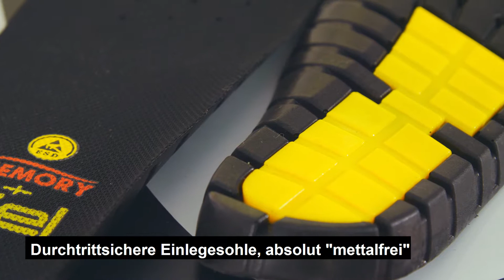U-POWER ACADEMY: RED UP LINIE SICHERHEITSSCHUHE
Willkommen in dieser neuen Academy-Episode, der Rubrik über die neusten Neuheiten der U-Power Sicherheits- und Berufsbekleidung. Wir sprechen heute über Sicherheitsschuhe, besonders Red Up.

High Rebound aus Elastopan von BASF ist eine innovative Technologie, die Ihnen eine Energierückgewinnung von sehr als 40% auf die fläsche des Füßes sowohl während der Auftrittsphase als auch während der Abdruckphase garantiert.
Leicht und extrem flexibel, reduziert das Ermüdungsgefühl verursacht durch die Haltung und die Arbeitsleistungen.

Die Linie RED UP wurde mit dem Ziel entwickelt, das Konzept des Komforts eines Sicherheitsschuhs zu optimieren und gleichzeitig alle Schutz- und Sicherheitsmerkmale unverändert beizubehalten. Die innovative High Rebound Technologie dient als Basis, um die gesamte Fußsohle abzustützen und Ihnen auf diese Art und Weise mehr als 40 % der aufgewendeten Energie zurückzugeben.

Sirio ist eine Sicherheitshalbschuhe, leicht und bequem, der u power Red UP Linie, mit Obermaterial aus weichem, perforiertem Veloursleder, Aluminium-Schutzkappe, Durchtrittsicherheit, rutschhemmend und PU/PU High Rebound und Elastopan von Basf Sohle, S1P SRC ESD

Wenn Ihnen das Video gefiel, sagen Sie uns Bescheid, indem Sie sich auf dem Kanal anmelden und die Benachrichtigungen aktivieren, um immer auf dem Laufenden zu bleiben.

Die Online-Bilder, -Inhalte und -Videos entsprechen dem Produkt zum angegebenen Zeitpunkt des
Hochladens der jeweiligen Videos, Inhalte und Bilder. Diese Bilder, Inhalte und Online-Videos
entsprechen daher möglicherweise nicht genau dem Produkt zum Zeitpunkt der Vermarktung, da
das betreffende Produkt in der Zwischenzeit Aktualisierungen und/oder Änderungen unterzogen
worden sein kann, die sich aus den geltenden Vorschriften und Normen oder Änderungen der
Produktlinie ergeben.

00:00 - eingeführt
00:15 - High Rebound
00:33 - Red Up Linie
00:40 - Sicherheitsschuhe Sirio
01:12 - Abschluss